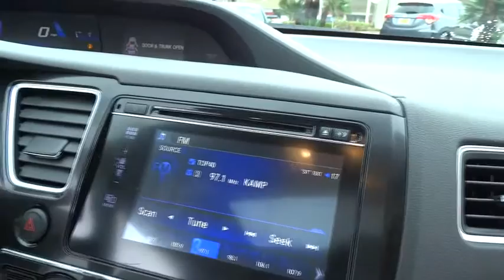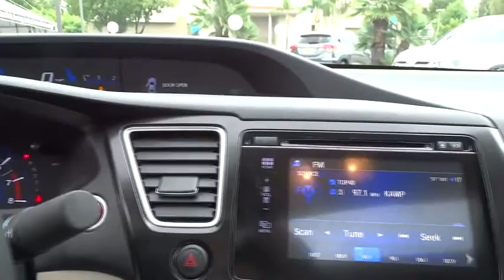2015 Honda Civic Sedan used, Los Angeles, Woodland Hills, West Hills, Sherman Oaks, Van Nuys, CA 004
2015 Honda Civic Sedan

Express Open/Close Sliding And Tilting Glass 1st Row Sunroof w/Sunshade,Body-Colored Power Heated Side Mirrors w/Convex Spotter and Manual Folding,Leatherette Door Trim Insert,Bluetooth Handsfreelink Wireless Phone Connectivity,Radio: 160-Watt AM/FM/CD Audio System -inc: 6 speakers  7  display audio w/high-resolution WVGA (800x480) electrostatic touch-screen and customizable feature settings  HondaLink Next Generation  Pandora compatibility  Bluetooth streaming audio  display audio interface  front and center console USB audio interface  MP3/ Windows Media Audio (WMA) playback capability  Radio Data System (RDS) and Speed-Sensitive Volume Control (SVC) Check the HondaLink website for smartphone compatibility and access to the display audio interface. The display audio interface is used for direct connection to and streaming from some current smart phones. Some smart phones may not work. Please see your Honda dealer for details.,Seats w/Leatherette Back Material,Reclining Heated Front Bucket Seats -inc: driver's seat w/8-way power adjustment and adjustable head restraints,Leather/Metal-Look Steering Wheel,4-Wheel Disc Brakes w/4-Wheel ABS  Front Vented Discs and Brake Assist,Low Tire Pressure Warning,Right Side Camera and Rear Camera